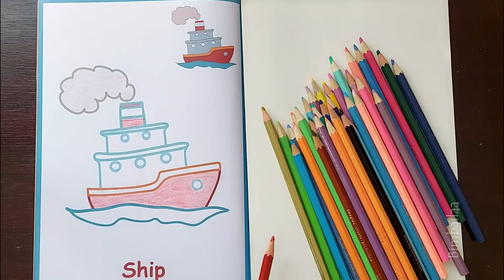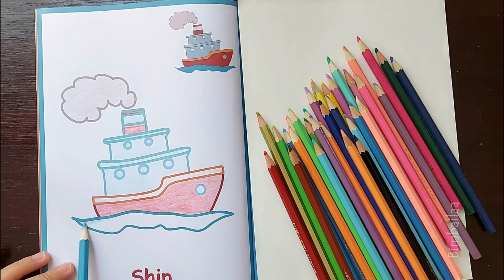LET'S FUN COLORING SHIP